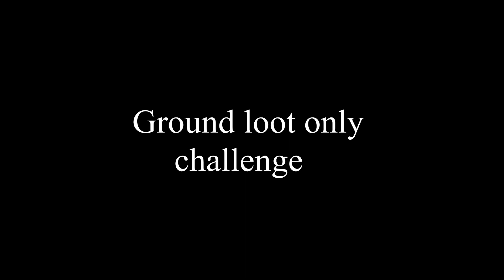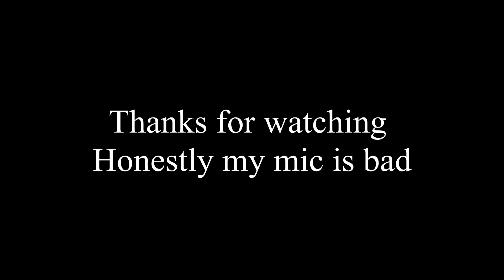Zombs royale | ground loot only challenge (with mic)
pog

music
nice logo